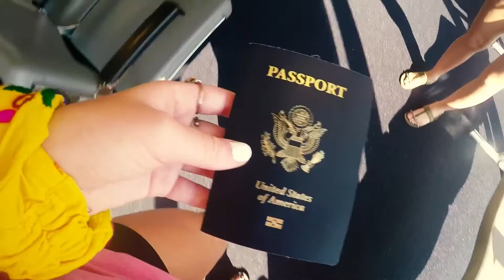final of the final cut